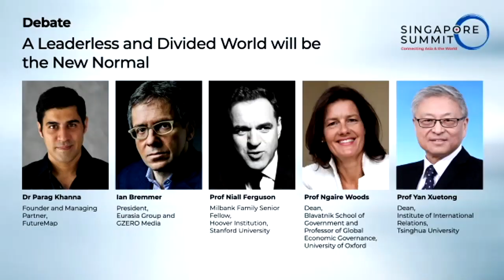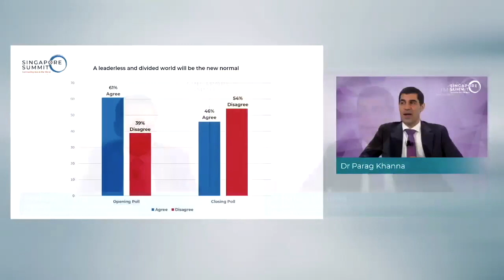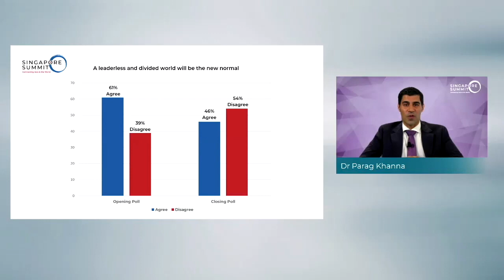Singapore Summit 2020 - 'A Leaderless and Divided World will be the New Normal': Debate